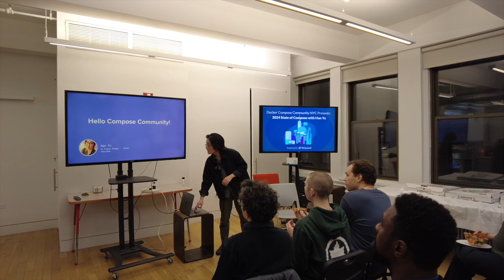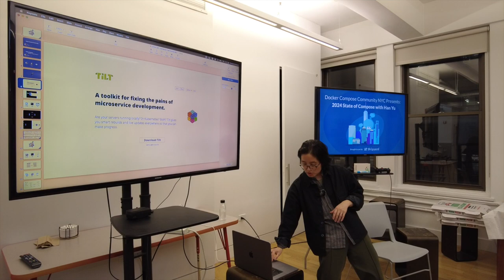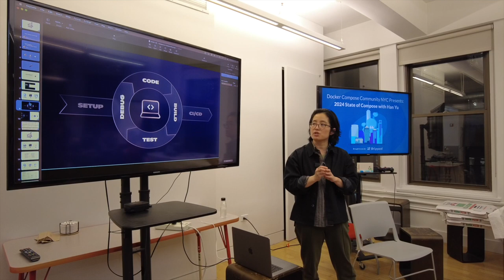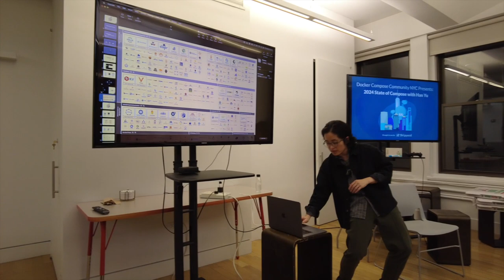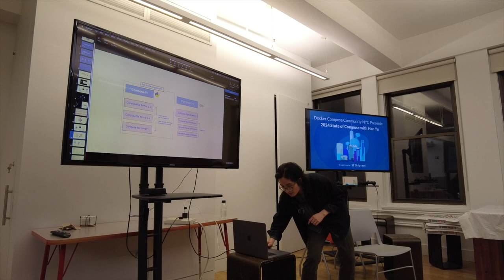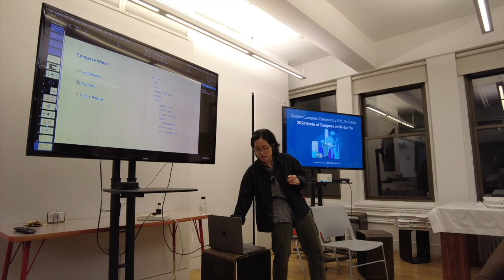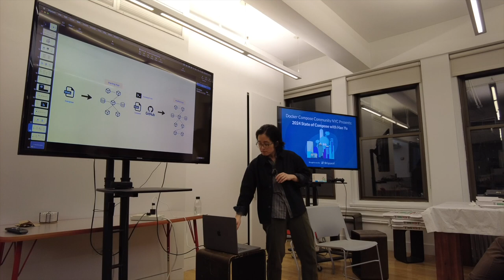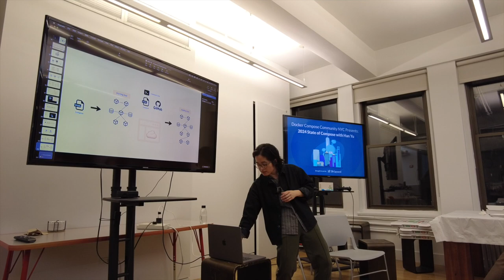2024 State of Docker Compose with Han Yu | Work-Bench, NYC 2/22/2024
Han Yu, Docker Compose's PM, joined us at Work-Bench on Broadway on February 22nd to deliver the 2024 State of Compose. We learned what goes on behind the scenes of everyone's favorite local development tool, saw some new features, and learned what's on the horizon for Compose over the next year.

00:00 Welcome and introductions
00:40 Why Compose is criminally underrated
02:05 Audience assessment -- who uses Compose?
03:36 Outline and objectives of this talk
05:07 What brought Han to Docker
05:33 Tilt.dev principles for local dev
10:02 The beauty and simplicity of Compose
11:34 The path from Compose v1 to v2
12:55 Keeping DevEx top-of-mind with new Compose features
13:53 Docker Compose Watch
17:06 Docker Compose Include
19:25 Docker Compose Dry Run
18:55 Improving Compose Go parsing lib, maintaining Compose Spec
20:23 The future of Compose
23:08 Continuing the Compose conversation with Han